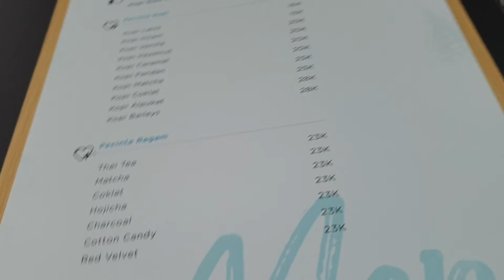PAPAN UAN JADI PAPAN MENU??????